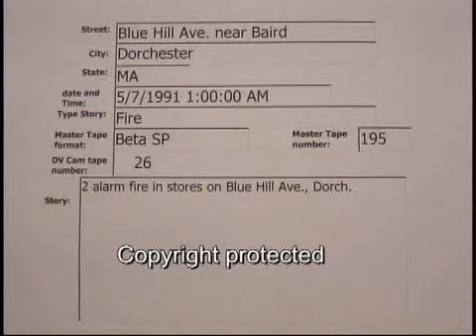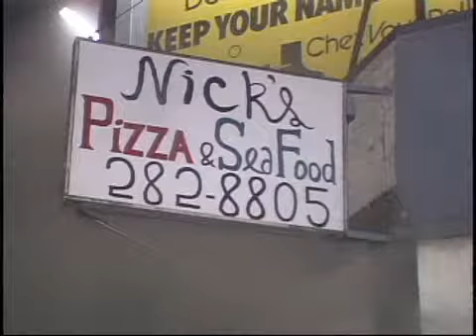Blue Hill Ave. Dorch. 2 alarm fire 05/07/1991..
Blue Hill Ave. Dorch. 2 alarm fire  05/07/1991  01:00 Hrs.